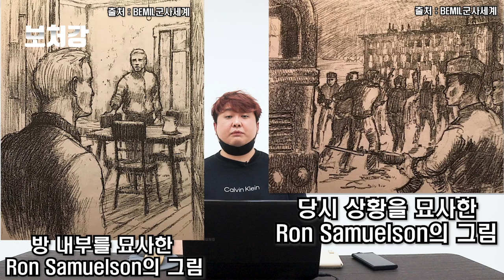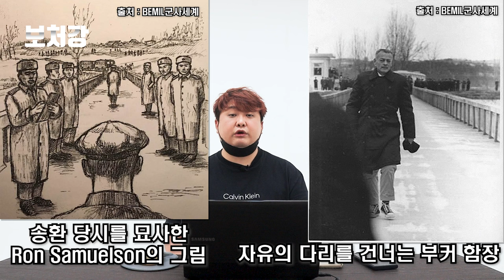푸에블로호 승조원들의 335일간의 투쟁기 - 푸에블로호 시리즈 5편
영상 출처

NBC News

타M머신

경향티비

PeriscopeFilm

푸디랜드 FoodieLand

YTN

Epic History Moments

AP Archive

historycomestolife

w1zk

구글어스